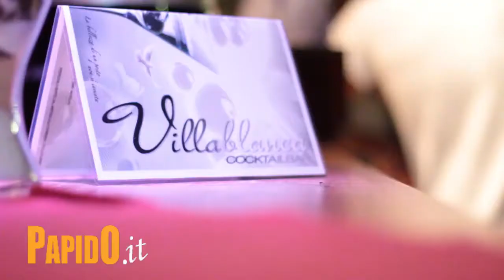Villablanca - Fashion White Party 19 Luglio by Papido.it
Villablanca by DS Model Management & Papido.it
Marchi :
Matteo Vincenti
Laura Isoardi
Mondo Nuovo
Make up : Gina Butacu
DS Model Track by : Prodotta da GD Records con Alex Alves
Cantante : Shine Nior di GD Records
Video by: Shottime Videoproductions